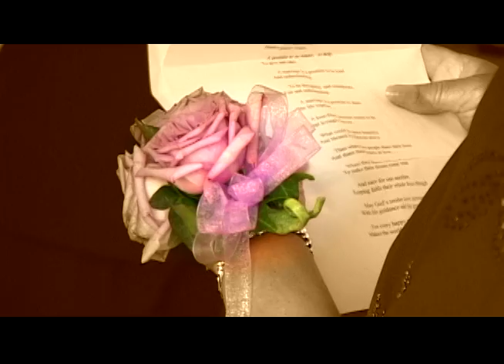Stephanie & Tirrell Wedding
Stephanie & Tirrell Highlight Music Video - This video segment covers your whole wedding day from start to finish. From the bride getting ready to your wedding dress to the cutting of your wedding cake, we make sure to capture alll details of your wedding day.